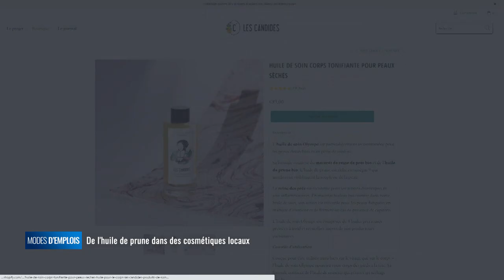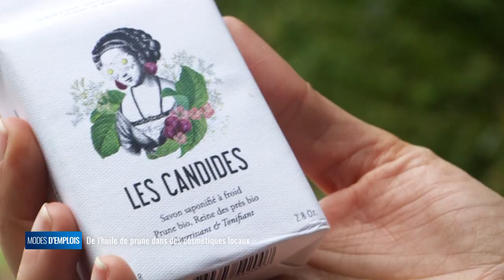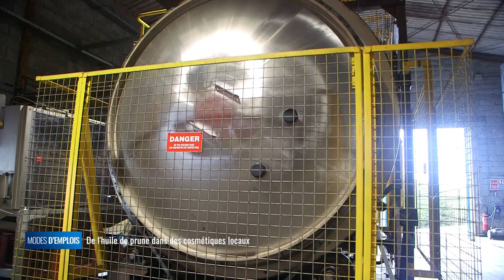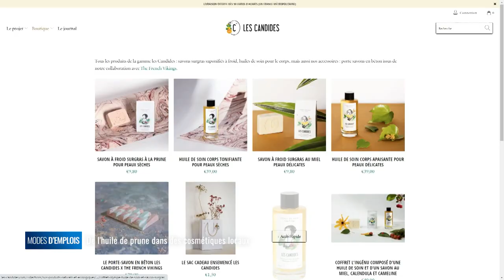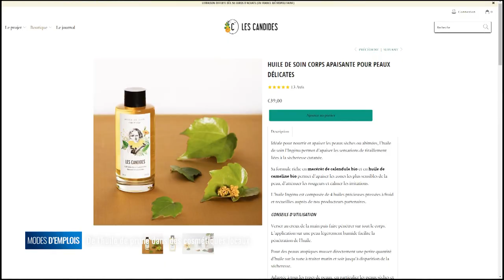Modes d'emplois - Des cosmétiques à base d'huile de prunes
L'huile de prunes est une "invention" d'un agriculteur du Lot et Garonne qui faisait déjà de l'huile de noisettes pour valoriser sa production et s'est demandé si on ne pouvait pas faire la même chose des noyaux qui représentaient un déchet lorsque l'on vend des pruneaux dénoyautés.
Au final, ils ont découvert une huile avec des propriétés rares, très utile en cosmétique, et intégrée aujourd'hui notamment dans une marque "Les Candides" qui ne s'approvisionne que localement, avec des produits naturels en circuit court.
Entre la marque et le producteur, on explique dans ce Modes d'Emplois comment construire une filière économique durable.